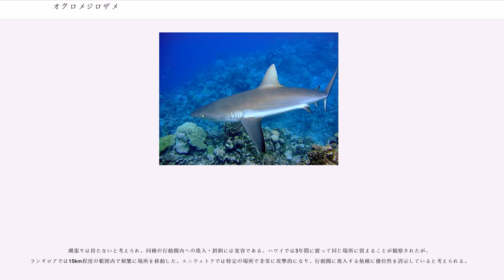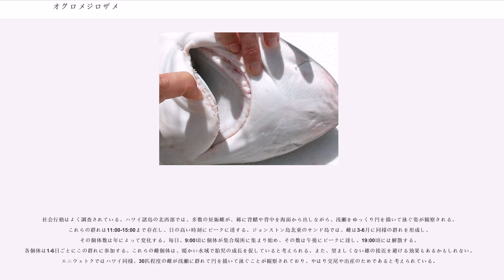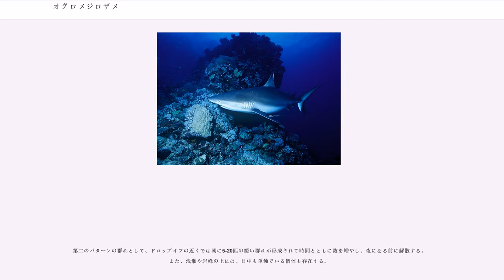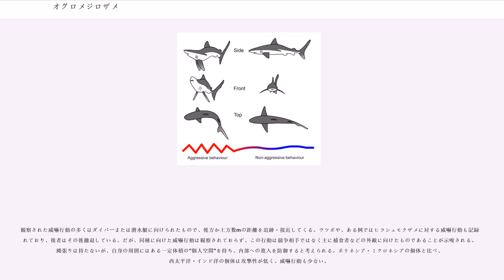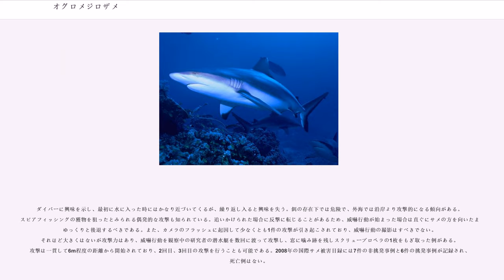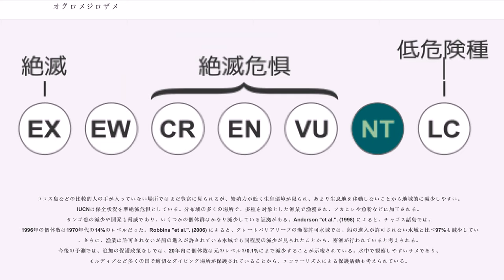オグロメジロザメ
オグロメジロザメ（）はメジロザメ属に属するサメの一種。インド太平洋のサンゴ礁で見られる最も一般的なサメで、特にドロップオフ周辺に多い。典型的なメジロザメ類の体型で、幅広く丸い吻・大きな眼を持つ。第一背鰭を除いた全ての鰭に黒い模様を持つこと（特に尾鰭の後縁）、2基の背鰭の間に隆起線がないことで他種と区別できる。全長1.9m程度。

泳ぎは速く、夜間に活動的になり硬骨魚や頭足類を食べる。他種に対しては攻撃的だが同種には寛容で、日中には大きな群れを作る。胎生で、2年毎に1-6匹の仔を産む。雌は浅瀬で群れを作り、高水温によって胎児の成長を促す。威嚇行動は非常によく知られており、近づいた他種のサメやダイバーなどに対して、攻撃の前に通常とは異なる姿勢で特殊な行動を取る。人への攻撃も知られ、特に威嚇行動時には注意すべきである。多数の地域で漁獲され、繁殖・移動力が低いために減少しており、IUCNは保全状況を準絶滅危惧としている。

1856年の学術誌"Natuurkundig Tijdschrift voor Nederlandsch-Indië" において、ドイツの魚類学者ピーター・ブリーカーによって"Carcharias (Prionodon) amblyrhynchos" の名で記載された。その後、本種は"Carcharhinus" 属に移された。タイプ標本はジャワ海から得られた1.5 mの雌である。学名は誤って"amblyrhynchus" または"amblyrhinchos" とされることもある。他の英名にはblack-vee whaler・bronze whaler・Fowler's whaler shark・graceful shark・graceful whaler shark・grey shark・grey whaler shark・longnose blacktail shark・school shark・shortnose blacktail sharkなどがあるが、いくつかの名は他の種にも用いられることがある。

古い文献では学名を"Carcharhinus menisorrah" としていることがある。インド洋西部に生息する（英:blacktail reef shark）は、第一背鰭の先端が白いこと、吻が短いこと、上顎歯列が1列少ないことを理由に別種とされていたが、現在では本種のシノニムと見なされている。脊椎骨数や歯の形態に基づいた1982年の形態系統解析では、本種はツマジロと近縁であるとされた。この結果は1992年のアロザイムによる分子系統解析でも支持されている。

体は流線型で、ある程度頑丈である。吻は鈍くて長く、眼は大きく丸い。歯列は片側13–14（通常、上顎が14、下顎が13）。上顎歯は三角形で斜めになり、鋸歯を持つが、下顎歯は細く直立し、鋸歯は小さい。 第一背鰭は中程度の大きさで、第二背鰭との間に隆起線はない。胸鰭は細く鎌型。

背面は灰色で、青銅色の光沢があることもある。腹面は白。尾鰭の後縁には独特な黒い帯が走る。胸鰭・腹鰭・第二背鰭・臀鰭先端は黒か薄い黒。西部インド洋の個体は第一背鰭の先端に細く白い模様を持つことがあるが、太平洋の個体では見られない。浅瀬に生息する個体は日焼けのために黒くなる。多くの個体は1.9m以下である。最長で2.6m、最重で33.7kgの記録がある。

インド洋・太平洋に生息する。インド洋では南アフリカからインド（マダガスカルと近隣の諸島・紅海・モルディブを含む）。西部太平洋では中国南部からオーストラリア北部・ニュージーランド（タイランド湾・フィリピン・インドネシアを含む） ・中部太平洋の海洋島に分布する。

沿岸の浅海性で、60mより浅い場所で主に見られる。だが、最深で1000mまで潜ることが知られている。大陸棚・島棚上にある、澄んだ水と険しい地形のあるサンゴ礁の、潮流が当たる場所を好む。礁の外縁部のドロップオフ、特に流れの強い礁の谷地形付近でよく見られ、礁湖内には少ない。稀に、数km沖合の外洋域で見られることがある。

ツマグロ・ネムリブカと並んで、インド太平洋のサンゴ礁では最も一般的なサメの一つである。自身より大きい種であっても、ほとんどの他種のサメを自身の行動圏から追い出す。同様の環境に生息するツマグロは、より浅い場所で見られる。本種が多い地域にはメジロザメが少ない傾向があり、逆も同様である。これは餌生物が競合することによる競争排除則によるもの...